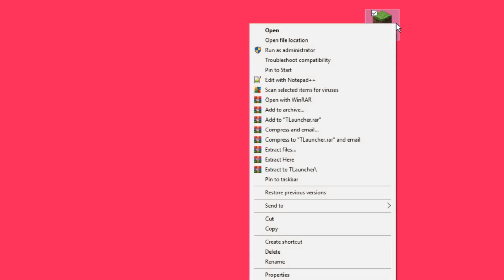Minecraft - Capitulo #368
herobrine es real y todos los presidentes despues de benito juarez sabian de el.